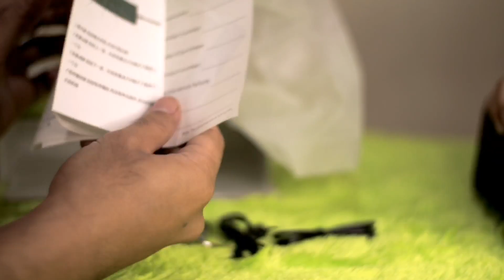HOPESTAR T3 unboxing and tes audio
Makasih buat kalian yang sudah nyempetin nonton video kita. Dukung channel ini agar terus berkembang. Terima kasih ☺